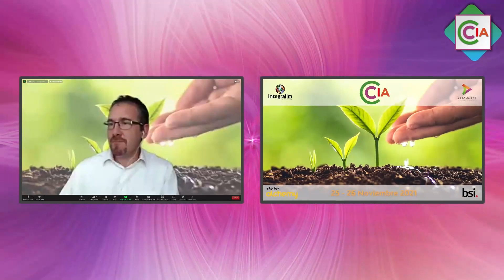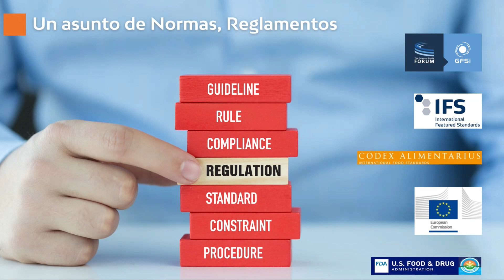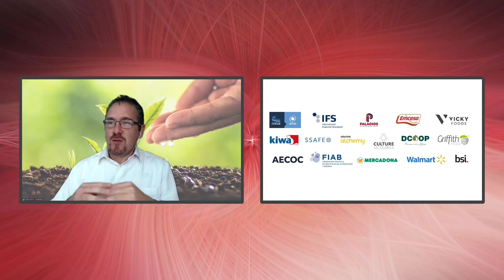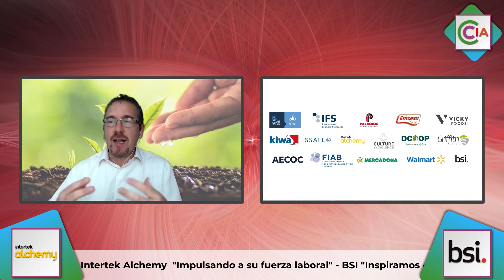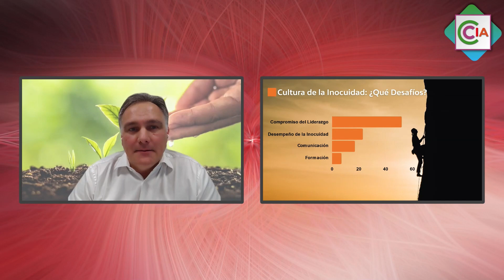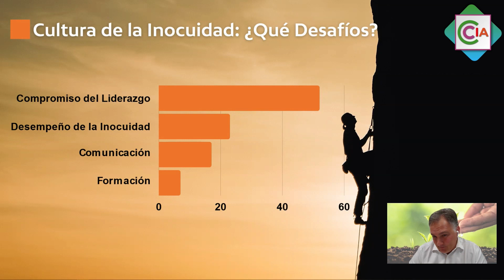1 1 Inauguracion